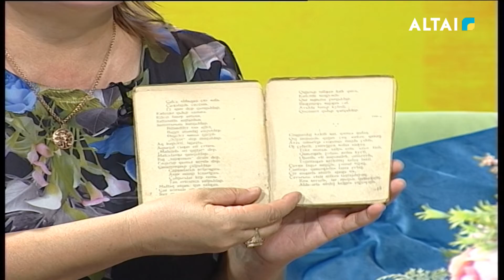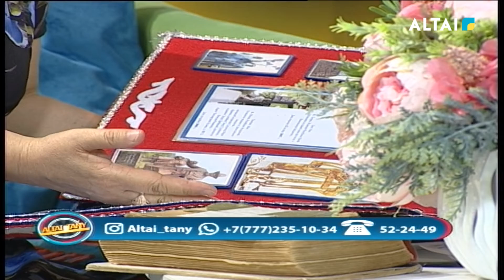"ALTAI TANY" Гүлбаршын Абылгазинова, А.С Пушкин атындағы облыстық кітапхананың қызметкері